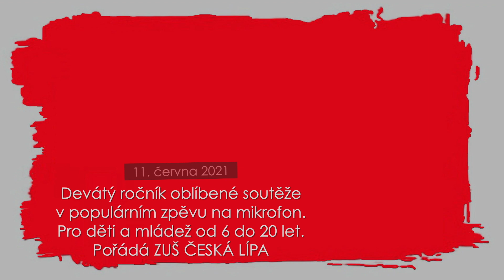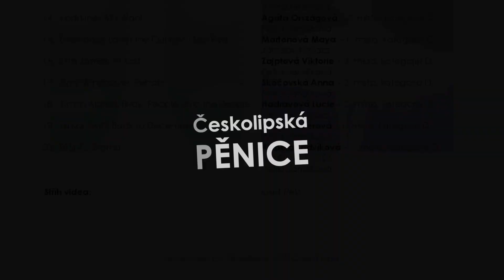Koncert vítězů Českolipské pěnice - 11. 6. 2021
V pátek 11. června 2021 završil Koncert vítězů 9. ročník soutěže  "Českolipská pěnice" v populárním zpěvu pro děti a mládež českolipského okresu od 6 do 20 let studující zpěv v ZUŠ i nestudující, kterou kterou vyhlašuje ZUŠ Česká Lípa. Koncert je sestaven z vítězných videonahrávek účastníků soutěže, neboť se soutěž s ohledem na vývoj covidové situace konala online. Všem vítězům srdečně gratulujeme!

Program Koncertu vítězů Českolipské pěnice 2021 - pátek 11. června 2021 v 17.00 hodin -
nahráno po celém českolipském okrese
0:36 Porota
0:55 1. Kristýna Krčmová: Vše naleznem
Eliška Timková – 2. místo, 1. kategorie (p. uč. Eva Šrédlová)
2:35 2.Jaroslav Uhlíř, Zdeněk Svěrák: Dělání
 Adéla Dvořáková – 3. místo, kategorie A (p. uč. Jaroslav Kovacs)
5:30 3.Jaroslav Uhlíř, Zdeněk Svěrák: Větře větříčku
 Anna Hebřinová – 3. místo, kategorie A (p. uč. Kateřina Doubravová)
7:53 4. Petr Fiala, Pavel Cmíral: Sen o princi
Kristýna Žvachtová – 2. místo, kategorie A (p. uč. Zdeňka Cmuntová)
10:17 5. Jaroslav Uhlíř, Zdeněk Svěrák: Statistika
Lukáš Vavřík – 1. místo, kategorie A (p. uč. Zdeňka Cmuntová)
12:54 6. Angelo Michajlov, Eduard Krečmar: Nes mě, loďko
Šimon Kaplan – 3. místo, kategorie B (p. uč. Zdeňka Cmuntová)
14:54 7. Jaroslav Uhlíř, Zdeněk Svěrák: Kdyby se v komnatách
Oyungua Davaadalai – 2. místo, kategorie B (p. uč. Jaroslav Kovacs)
17:25 8. Aulili Cravalho, Alessia Cara: Co je tam dál
Amálie Novotná – 2. místo, kategorie B (p. uč. Alena Hellerová)
20:22 9. Jiří Vondráček, Hana Sörressová: Láska na sto let
Natálie Jandíková – 1. místo, kategorie B (p. uč. Zdeňka Cmuntová)
23:04 10. Ludvík Podéšť: Babičko, nauč mě charleston
Leontýna Altmanová – 1. místo, kategorie B (p. uč. Zdeňka Cmuntová)
24:29 11. Tom Odell: Another Love
Mátlová Tereza – 3. místo, kategorie C (p. uč. Petra Jandíková)
27:47 12. Rihanna: Stay
Aneta Konečná – 3. místo, kategorie C (p. uč. Petra Jandíková)
31:45 13. Pomáda: Hopelessly Devoted to You
Veronika Morcová – 2. místo, kategorie C (p. uč. Alena Hellerová)
34:48 14. Kodaline: All I Want
Agáta Országová – 2. místo, kategorie C (p. uč. Petra Jandíková)
38:34 15. Everybody Loves the Outlaw: I See Red
Martonová Maya – 1. místo, kategorie C (p. uč. Jaroslav Kovacs)
42:29 16. Etta James: At Last
Zajptová Viktorie – 3. místo, kategorie D (p. uč. Petra Jandíková)
45:20 17. Amy Winehouse: Rehab
Skočovská Anna – 2. místo, kategorie D (p. uč. Petra Jandíková)
48:56 18. Simon Aldred, Birdy: People Help the People
Hadravová Lucie – 2. místo, kategorie D (p. uč. Jaroslav Kovacs)
52:45 19. Taylor Swift: Back to December
Adéla Kučerová – 1. místo, kategorie D (p. uč. Petra Jandíková)
57:39 20. BTS(V): Stigma
Alžběta Ludvíková – 1. místo, kategorie D, ABSOLUTNÍ VÍTĚZ (p. uč. Petra Jandíková)

Střih videa: Josef Pelz